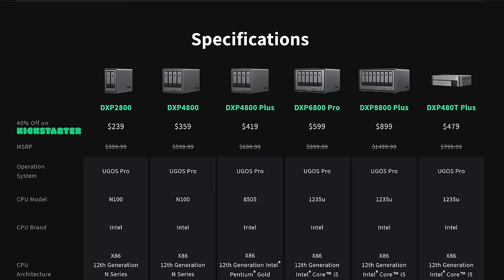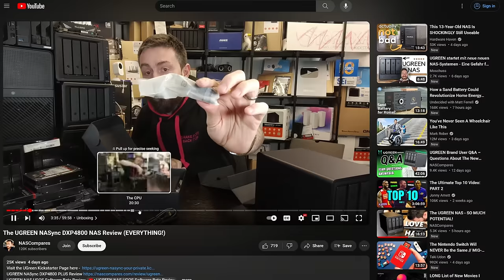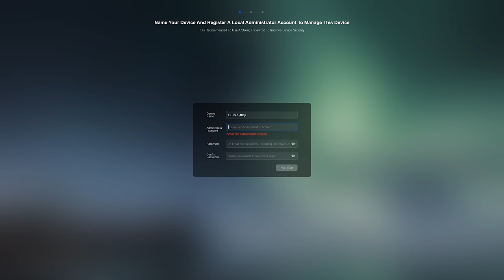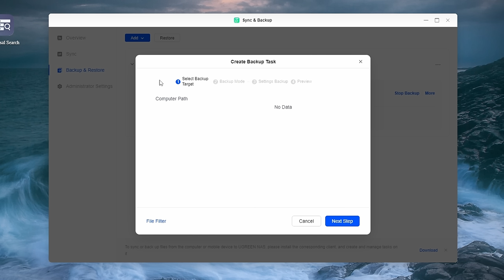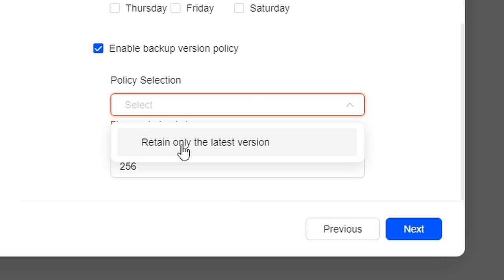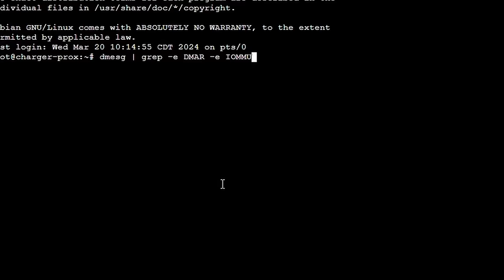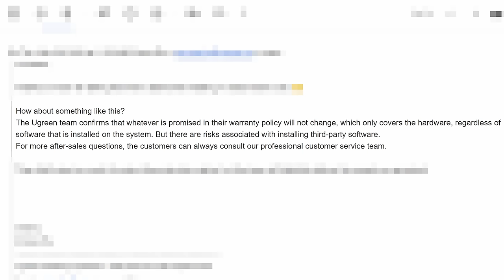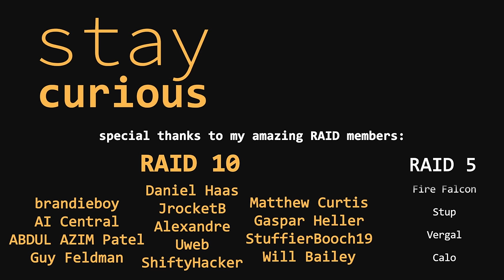UGREEN makes a NAS..?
CORRECTIONS / UPDATES:
1. It looks as if I was wrong on the timeline of the $5 Deposit. It's no longer available and I'm really sorry for mentioning it in the video. That is my mistake and I'll try to do better!
2. I forgot to make a last minute fix, but UGreen said that email updates will be added in a later update.
3. I've reached out to UGreen again for clarification on the "warranty void" sticker. Here is the response: "Since the location of the equipment is relatively important if the user disassembles or assembles it, there is a high probability that the equipment will malfunction, so UGREEN has put this label on it to warn users. What we actually want to express is that UGREEN will no longer provide the service for any malfunction or damages resulting from overhaul, modification, or disassembly performed by any agency or individual not authorized by UGREEN. But if the problem has nothing to do with user disassembly, UGREEN will still provide the warranty service."

Music (in order):
"If You Want To" - Me
🎥 Curious About the equipment I use to make my videos?
Timestamps:
0:00 A NAS from UGreen?
0:46 Sponsor - Aura
2:21 Why am I talking about this?
2:53 Kickstarter
3:50 Disclaimer/Transparency
4:21 Specs and Build - NASync DXP4800 Plus
6:57 My initial experience
8:32 Setting up storage and shares
9:28 Software Update
9:58 App Center
10:40 Sync and Backup
11:48 Photos app and file manager
12:51 10GbE & SSD Cache
13:59 RAM Upgrade
14:20 Missing features and quirks
15:41 3rd Party OS?
16:08 Teardown and SSD Swap
17:31 Attempting to install TrueNAS
19:06 Proxmox / Virtualization
19:30 HWA Transcoding in Jellyfin
19:46 Windows 11 & Cinebench
20:30 System Power Draw & CPU Temps
21:40 My thoughts and recommendations